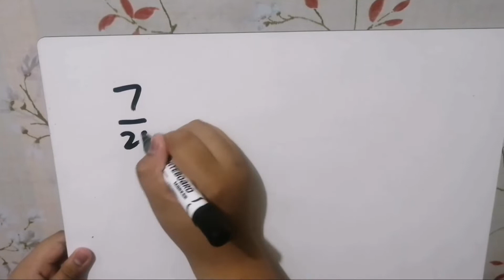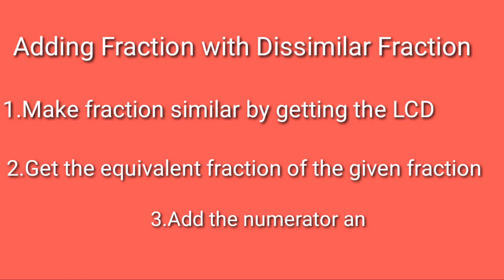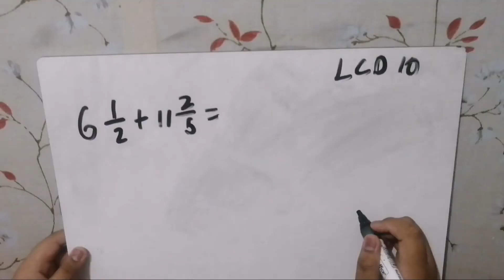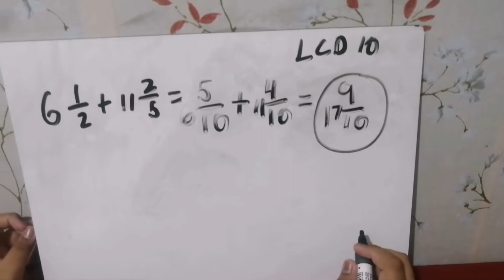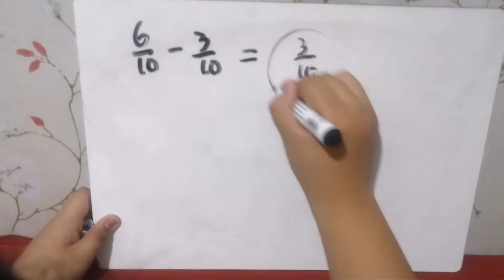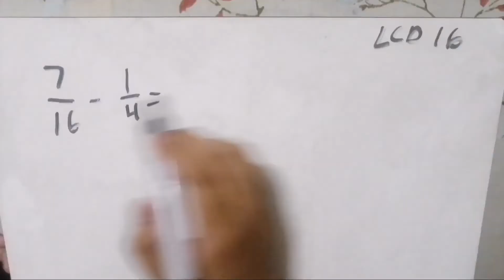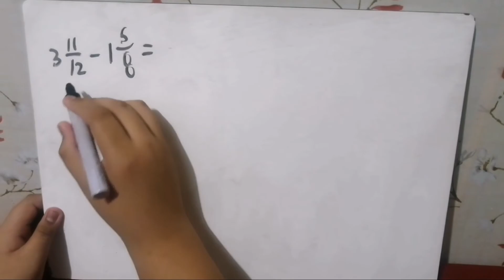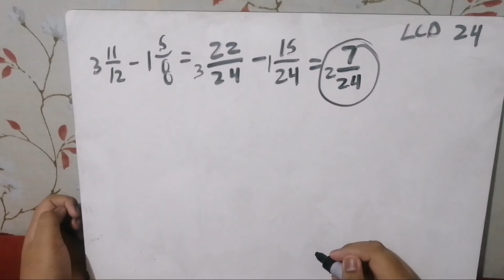Adding And Subtracting Fraction